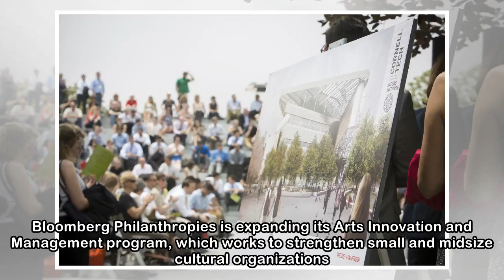Bloomberg Philanthropies wants to help grow Baltimore arts groups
Baltimore is among seven new cities where Bloomberg Philanthropies plans to invest a total of $43 million in arts and culture nonprofits. Bloomberg Philanthropies is expanding its Arts Innovation and ...